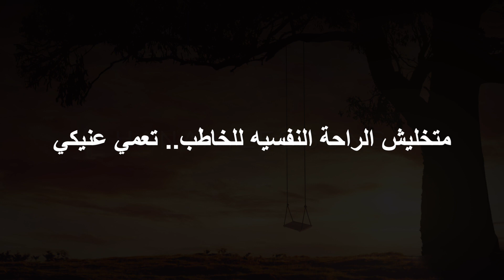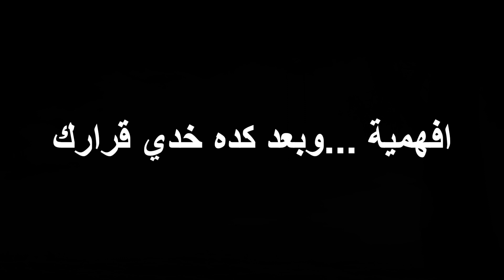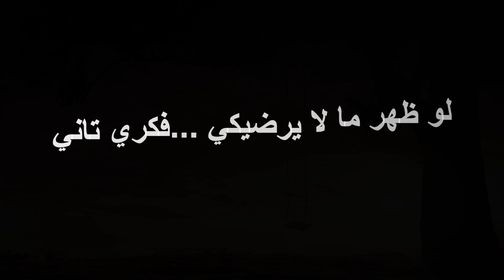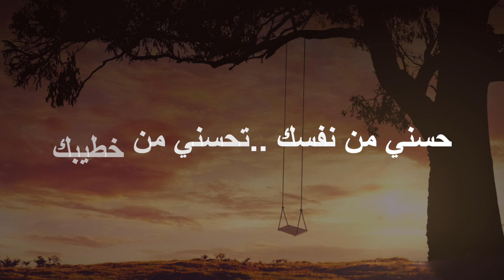فقة الأسرة ٧ l مرحلة ما قبل الخطوبة - التعارف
إذا أراد الإنسان الزواج ، وعزم على خطبة امرأة معينة ، فإنه يذهب إلى وليها بمفرده ، أو بصحبة أحد أقاربه كأبيه أو أخيه ، أو يوكل غيره في الخطبة ، والأمر في ذلك واسع ، وينبغي اتباع العرف الجاري ، ففي بعض البلدان يكون ذهاب الخاطب بمفرده عيبا ، فيراعى ذلك .

والمشروع للخاطب رؤية مخطوبته ، لما روى الترمذي (1087) والنسائي (3235) وابن ماجه (1865) عَنْ الْمُغِيرَةِ بْنِ شُعْبَةَ رضي الله عنه أَنَّهُ خَطَبَ امْرَأَةً فَقَالَ النَّبِيُّ صَلَّى اللَّهُ عَلَيْهِ وَسَلَّمَ : ( انْظُرْ إِلَيْهَا ، فَإِنَّهُ أَحْرَى أَنْ يُؤْدَمَ بَيْنَكُمَا ) أي : أَحْرَى أَنْ تَدُومَ الْمَوَدَّةُ بَيْنَكُمَا . والحديث صححه الألباني في صحيح الترمذي .

ثانيا :

إذا تمت الموافقة من الفتاة وأهلها ، فيُتفق حينئذ على المهر ، وتكاليف الزواج وموعده ، ونحو ذلك . وهذا أيضا يختلف باختلاف الأعراف ، وبمدى قدرة الزوج واستعداده لإكمال الزواج ، فمن الناس من يُتم الخطبة والعقد في مجلس واحد ، ومنهم من يؤخر العقد عن الخطبة ، أو يؤخر الدخول عن العقد ، وكل ذلك جائز ، وقد عقد النبي صلى الله عليه وسلم على عائشة رضي الله عنها وهي ابنة ست ، ثم دخل بها وهي ابنة تسع . رواه البخاري (5158) .

ثالثا :

ليس من السنة أن تقرأ الفاتحة في الخطبة أو العقد ، وإنما السنة أن تقال خطبة الحاجة ، فعن عبد الله بن مسعود رضي الله عنه قال : عَلَّمَنَا رَسُولُ اللَّهِ صَلَّى اللَّهُ عَلَيهِ وَسَلَّمَ خُطبَةَ الحَاجَةِ فِي النِّكَاحِ وَغَيرِهِ :

إِنَّ الحَمدَ لِلَّهِ ، نَسْتَعِينُهُ وَنَسْتَغفِرُهُ ، وَنَعُوذُ بِهِ مِن شُرُورِ أَنفُسِنَا ، مَن يَهدِهِ اللَّهُ فَلا مُضِلَّ لَهُ ، وَمَن يُضلِل فَلا هَادِيَ لَه ، وَأَشهَدُ أَن لا إِلَهَ إِلا اللَّهُ وَأَشهَدُ أَنَّ مُحَمَّدًا عَبدُهُ وَرَسُولُه .

( يَا أَيُّهَا النَّاسُ اتَّقُواْ رَبَّكُمُ الَّذِي خَلَقَكُم مِّن نَّفْسٍ وَاحِدَةٍ وَخَلَقَ مِنْهَا زَوْجَهَا وَبَثَّ مِنْهُمَا رِجَالاً كَثِيراً وَنِسَاء وَاتَّقُواْ اللّهَ الَّذِي تَسَاءلُونَ بِهِ وَالأَرْحَامَ إِنَّ اللّهَ كَانَ عَلَيْكُمْ رَقِيباً )

( يَا أَيُّهَا الَّذِينَ آمَنُواْ اتَّقُواْ اللّهَ حَقَّ تُقَاتِهِ وَلاَ تَمُوتُنَّ إِلاَّ وَأَنتُم مُّسْلِمُونَ )

( يَا أَيُّهَا الَّذِينَ آمَنُوا اتَّقُوا اللَّهَ وَقُولُوا قَوْلاً سَدِيداً يُصْلِحْ لَكُمْ أَعْمَالَكُمْ وَيَغْفِرْ لَكُمْ ذُنُوبَكُمْ وَمَن يُطِعْ اللَّهَ وَرَسُولَهُ فَقَدْ فَازَ فَوْزاً عَظِيماً )

رواه أبو داود (2118) وصححه الألباني في صحيح أبي داود .

وسئلت اللجنة الدائمة للإفتاء (19/146) : هل قراءة الفاتحة عند خطبة الرجل للمرأة بدعة ؟

فأجابت : " قراءة الفاتحة عند خِطبة الرجل امرأة ، أو عَقْدِ نكاحِه عليها بدعة " انتهى .

رابعا :

ليس للخطبة أو العقد أو الدخول لباس خاص يلبسه الرجل أو المرأة ، وينبغي مراعاة ما تعارف عليه الناس في ذلك ما لم يكن مخالفاً للشرع . وعلى هذا ، فلا حرج على الرجل في لبس البدلة ونحوها .

وإذا كانت المرأة بحيث يراها الرجال فإنها تلبس ملابسها الساترة ، كحالها قبل النكاح وبعده . وإذا كانت بين النساء فلها أن تتزين وتلبس ما شاءت من اللباس ، وتجتنب الإسراف والتبذير وما يدعو للفتنة.

وأما لبس الدبلة ، فغير مشروع للمرأة ولا للرجل ؛ لما فيه من التشبه بالكفار ، وراجع السؤال رقم (21441)

وفقنا الله وإياك لما يحب ويرضى .

والله أعلم .